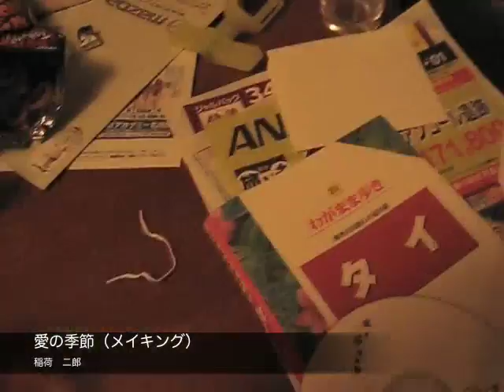the season of love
稲荷二郎氏書き下ろし「愛の季節」のメイキング